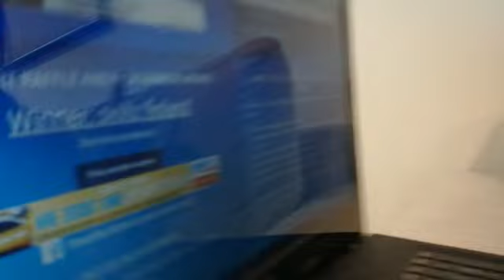2. Arvonnan voittajat - Voimistelurenkaat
UUSI ARVONTA TULOSSA HUOMENNA.